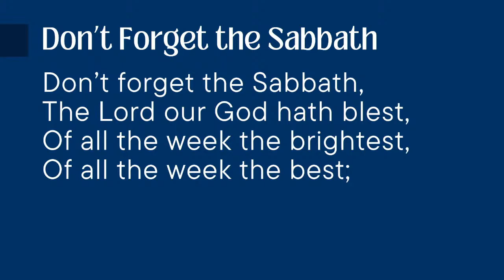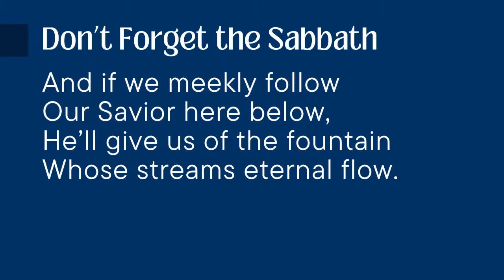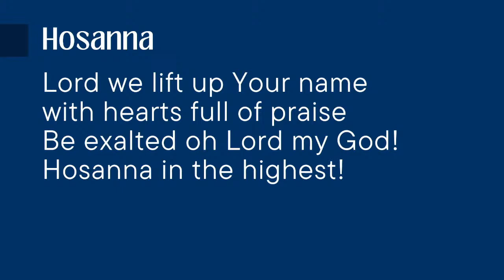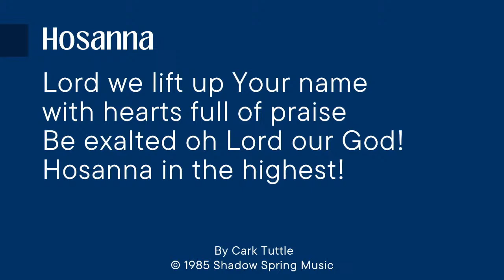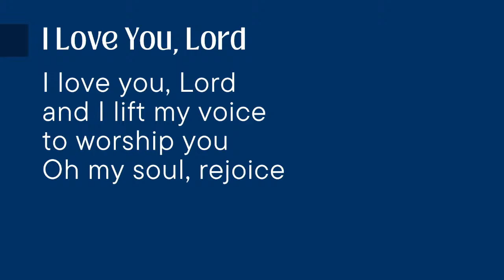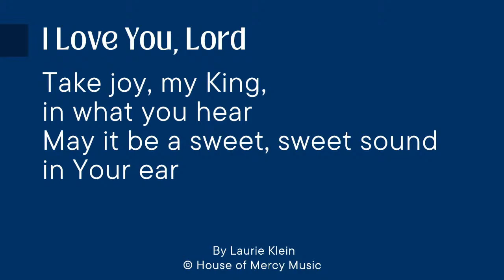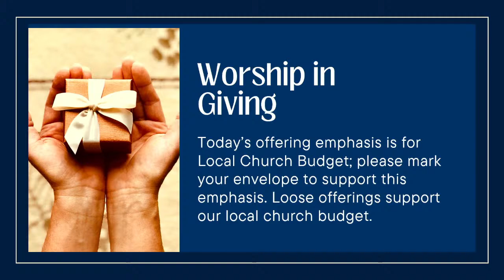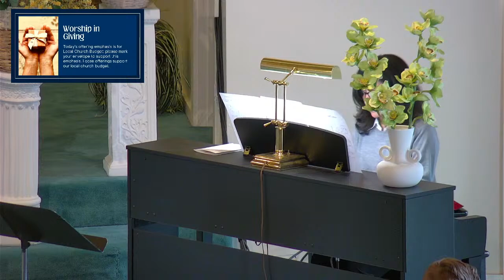Pine Tree Academy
White Memorial Church Portland Maine